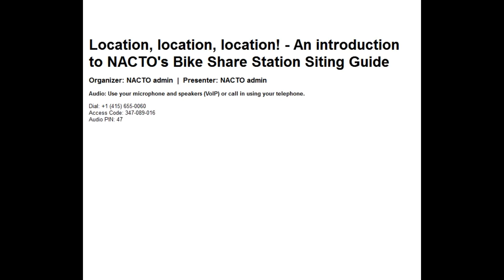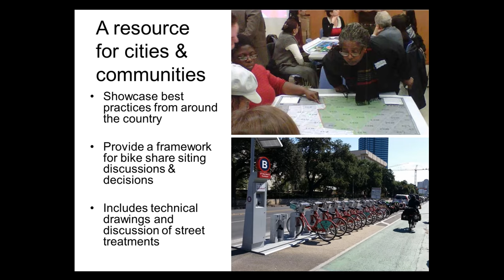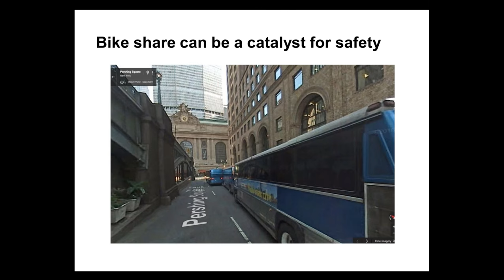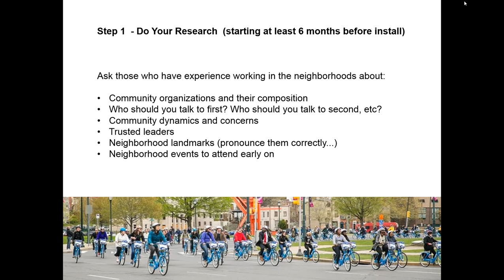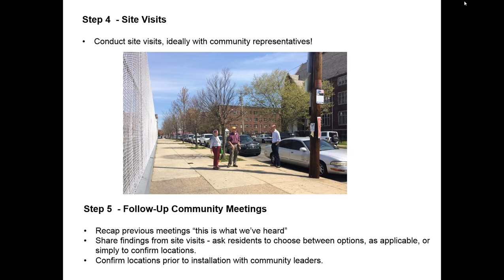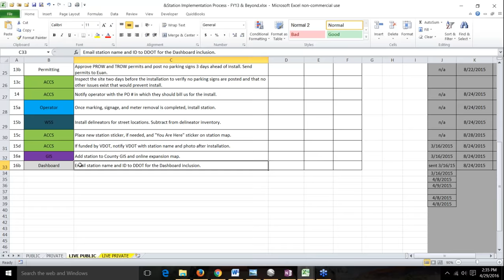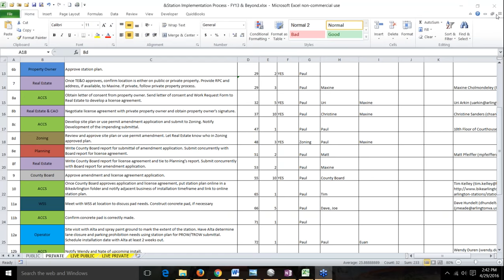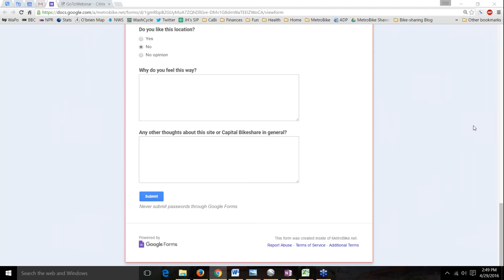An introduction to NACTO's Bike Share Station Siting Guide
On April 29th, NACTO hosted a webinar to walk through the new Bike Share Siting Guide, which looks at all aspects of physical station siting and includes photos and site drawings from cities around the U.S. and diagrams to help show typical station designs and clearances. The Guide highlights how bike share station placement can be used in larger road redesigns to make streets safer.

In addition, Paul DeMaio from Arlington, VA gave a presentation addressing experiences with physical siting in a variety of contexts, including along a new protected bike lane.  Aaron Ritz and Carniesha Kwashie from the City of Philadelphia, PA also discussed their lessons learned from station siting at a community engagement level.